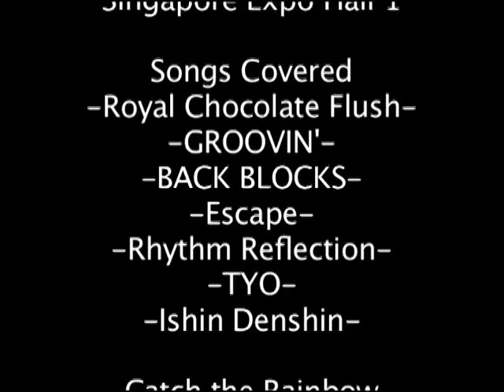The Tour of Misia Discotheque Asia Concert 米希亚《五彩缤纷》亚洲巡回演唱会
Misia held her concert "The Tour of Misia Discotheque Asia" in Singapore Expo Hall 1 on 13th of September 2008.